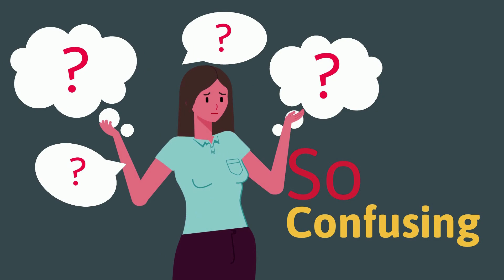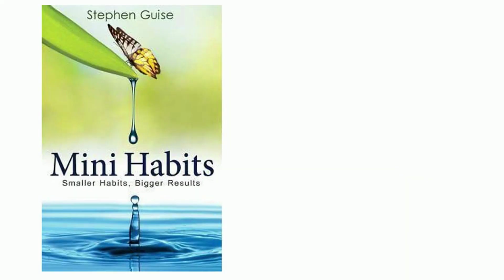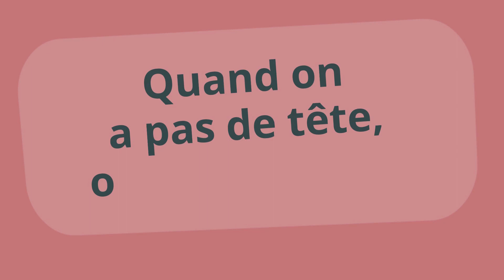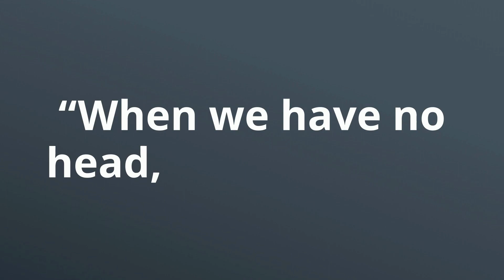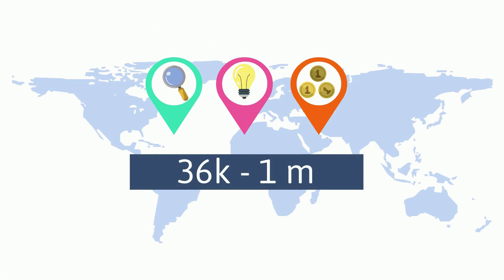TRY IT For 21 Days To Change Your LIFE - 05 habits of 99% Successful People | Animated Book Show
Don't Miss our newest Creation

Try it for 21 days. Turn all negative energy into positive energies.
The 21 day rule is a method of doing/saying/being something for 21 days, to make your ‘something’ become a habit. What habit do you do on a daily basis? Each day you more than likely eat meals, brush your teeth, use your mobile phone, watch TV or work on a computer. These are habits that you have built up over a period of time.
Remember consistency and commitment are keys to making your 21 day rule a success, so stick at whatever you choose to do to make change happen!

00:00 -   INTRODUCTION
03:55 - STAND UP EVERYDAY
05:00 - DRINK MORE WATER
05:50 - FOLLOW THIS PROVERB
07:00 - EXERCISE ATLEAST 1 MINUTE
08:00 - INVEST IN EXPERIENCE

Hey, Welcome To Animated Book Show, I’m So Glad To See You On Our Channel. Many of us live our life in our own way, few things we learn from our parents and friends, but that isn’t enough to live a life with massive success. In fact there is tons of self development information out there that will help us to improve our life, and become more healthy, wealthy, and successful. I Did my engineering and worked Few years with multinational companies as software developers. SInce from childhood, I have loved reading books, and listening to successful people around the world. Today I have started “ANIMATED BOOK SHOW - SELF DEVELOPMENT CHANNEL ON YOUTUBE In TAMIL Language” to publish best self development videos.  I have started this channel primarily to publish self development videos in tamil, personality development videos in tamil, book reviews in tamil, audio books in tamil, book summaries in tamil, tamil motivational videos, study tips in tamil, memory tricks in tamil etc. I Strongly believe, success is all about helping someone to improve their life.  CHECKOUT NOW & LEAVE YOUR FEEDBACK IN THE COMMENT SECTION. Love To Hear from you!.

try it for 21 days,habits of 99% successful people,only 1% people do this,motivational speech for success,11 habits of 99% successful people,99% successful people have this habit,time management tips for students,only 1% people know this,7 habits of highly effective people,try it for 21 days to chanage your life,successful people have this one habit,habits to improve your life in 2022,morning habits,start your day with these habits,this can change everything,habits